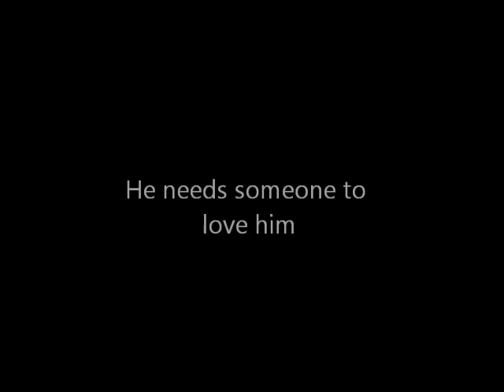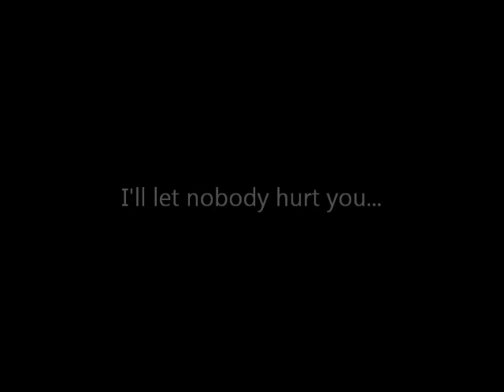Rescue Dog Music Video: Jackson